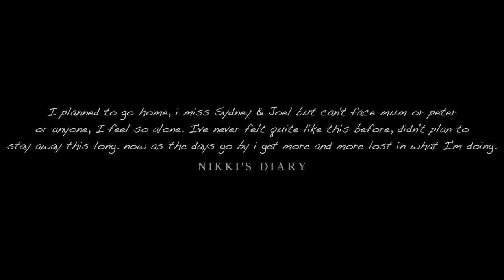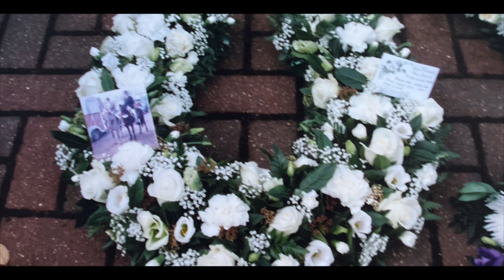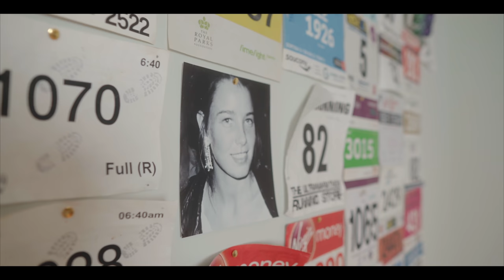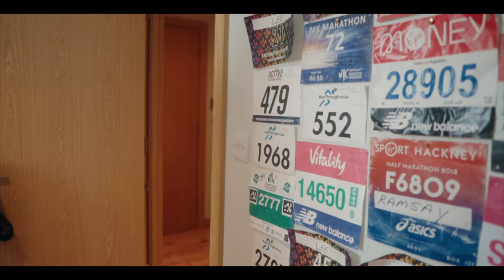DRUGS CAME FIRST - PEACE (Final Episode)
Drugs Came First - The Documentary series.
A real life Documentary in loving memory of Nicola Ramsay.

Resources:

'FRANK' is a support service that provides information about drugs, plus advice for people who use drugs, and their parents or carers.
Call the Frank helpline: 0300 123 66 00

'DrugFAM' offers phone and email support to people affected by other people's drug or alcohol misuse.

'Families Anonymous' is based on the same principles as Alcoholics Anonymous. It runs local support groups for the family and friends of people with a drug problem.

Adsense Revenue will be donated to the charity Action On Addiction

Filmed and Edited by Elliot Stephens
esvideo.co.uk
 @Elliot Stephens

Guest - Paul Hannaford (Award winning real life story-education for Children)

Special thanks to:
Julia Standing
Lee Ramsay
Joel Crouch
Teresa Charlton
Sarah Worrall
Madeleine Hooper